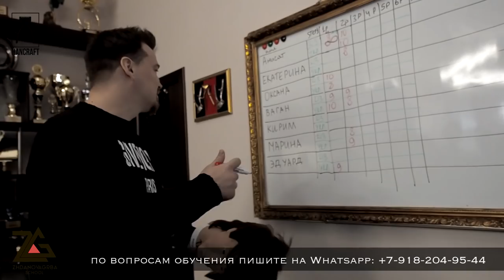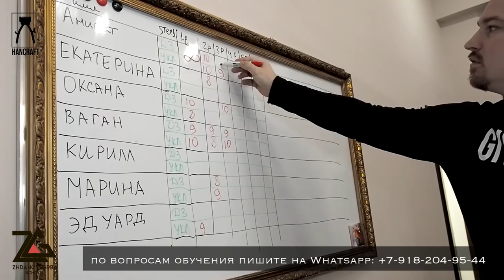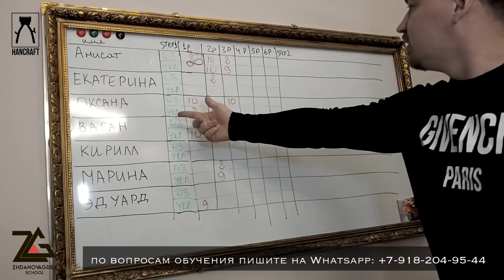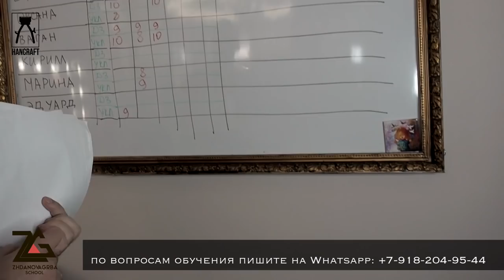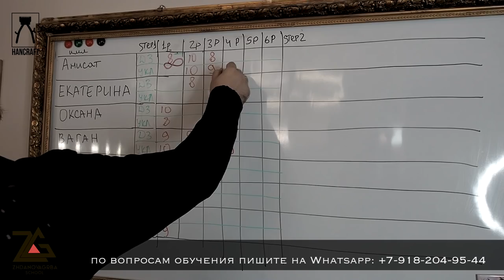МУЖСКИЕ СТРИЖКИ 4ДЕНЬ / ОБУЧЕНИЕ ПАРИКМАХЕРОВ / мастер- класс по стрижкам / урок для парикмахеров